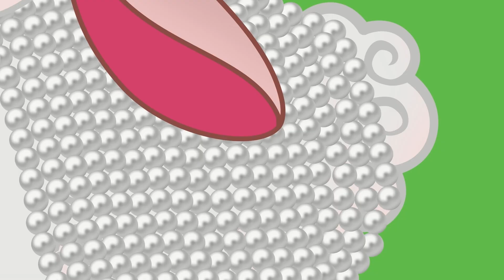Matka Holle i Trzej Myśliwi & Dziewczyna Leniwa |Bajki dla dzieci po Polsku | A Story Polish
Matka Holle i Trzej Myśliwi  & Dziewczyna Leniwa |
Bajki dla dzieci po Polsku

by Adisebaba